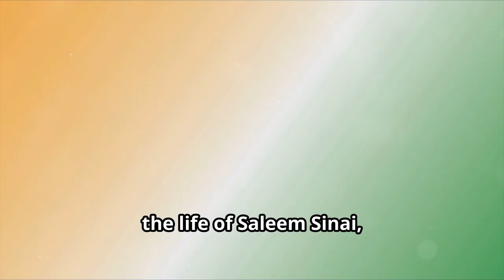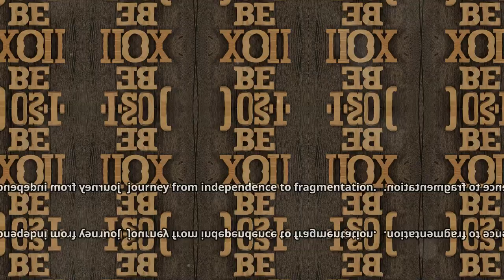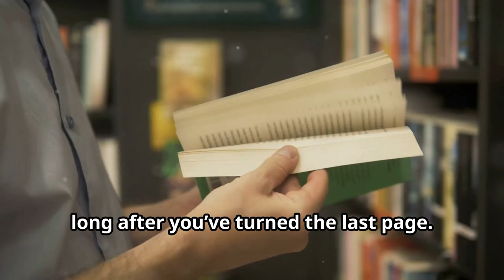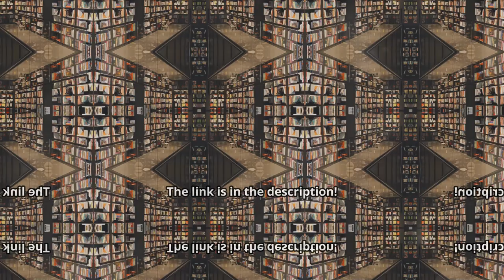A Tale of Magic, History, and Identity!! Midnight's Children by Salman Rushdie Book Summary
Hello, Book Foxes! Welcome back to @thebookfoxsummaries, where we keep Books Simplified for Your Busy Life, One Summary at a Time!! Today, we’re diving into a literary masterpiece that has captured the imagination of readers worldwide—Midnight's Children by Salman Rushdie. This novel, filled with magic, history, and profound reflections on identity, has earned its place as one of the most significant books of the 20th century.

About the Book: Midnight's Children, published in 1981, is a novel by the acclaimed Indian-British author Salman Rushdie. The story follows the life of Saleem Sinai, a boy born at the exact moment of India's independence on August 15, 1947. As one of the "Midnight's Children," Saleem discovers he has extraordinary telepathic powers, connecting him with 1,000 other children born in the same hour. Through Saleem’s journey, Rushdie explores the complex interplay between personal identity and national history, offering a unique perspective on India’s transition from colonial rule to independence.

What to Expect: In this video, we’ll break down the key elements of Midnight's Children to help you understand why this novel is so revered. We’ll explore its intricate plot, delve into the richly drawn characters, and uncover the profound themes that make this book a timeless classic. Whether you’re new to Rushdie’s work or revisiting this novel, this summary will give you a deeper appreciation of its significance.

Key Highlights:

Plot Overview: We’ll provide a concise yet detailed summary of the novel’s plot, from Saleem Sinai’s miraculous birth to his journey through the highs and lows of post-colonial India.
Character Insights: Meet the unforgettable characters, including Saleem Sinai, whose life is a metaphor for the nation, Shiva, his dark counterpart, and Padma, his ever-faithful companion.
Themes and Messages: Discover how Rushdie weaves together themes of identity, memory, and the inescapable ties to history, all within the framework of magical realism.
Personal Reflections: I’ll share my own thoughts on what makes Midnight's Children such a powerful read, and how its themes are still relevant in today’s world.
Engage with Us: As always, we love hearing from you! What are your thoughts on the idea of intertwining personal and national histories? Have you read Midnight's Children? If so, what did you think about Saleem’s journey and its reflection of India’s history?

English Edition

Bonus Tip: And here’s a bonus tip for those who made it to the end—if you’re interested in another book that delves into the complexities of identity and history, check out our summary of The White Tiger by Aravind Adiga.

Closing: Books simplified, minds amplified—see you in the next summary!

OUTLINE:
00:00:00 Introduction
00:00:07 Hook
00:00:18 Channel Presentation
00:00:36 Book and Author Introduction
00:00:57 Plot Overview
00:01:25 Central Conflict or Theme
00:01:33 Characters
00:02:09 Themes and Messages
00:02:37 Relation to Real-Life Situations
00:02:53 Personal Insights
00:03:19 Conclusion
00:04:09 Call to Action
00:04:22 Sign-off